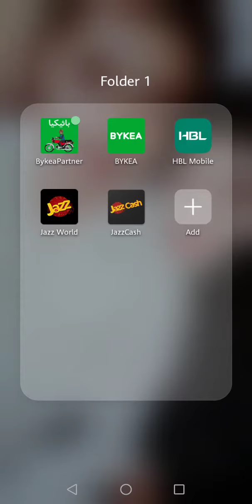Bykea new feature /Bykea slide button detail/ how to earn money from Bykea / bykea bonus details